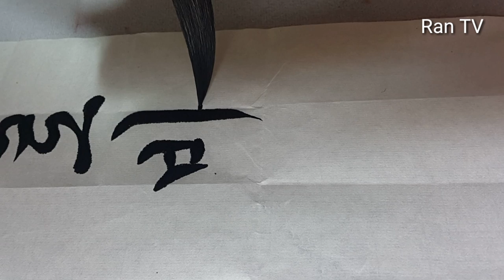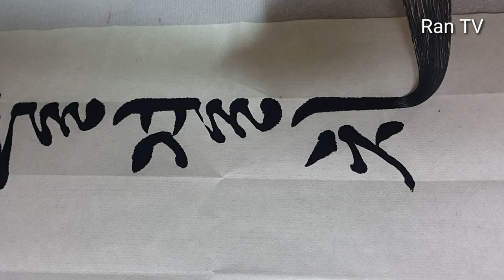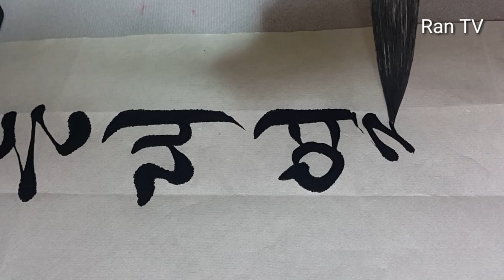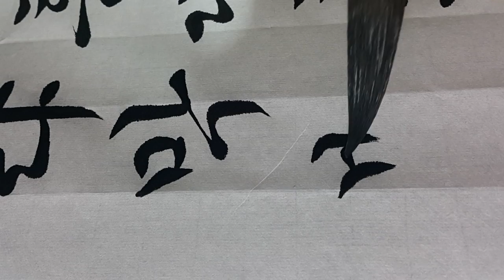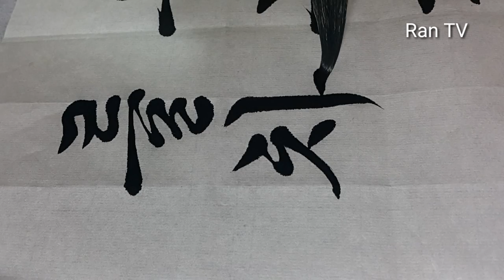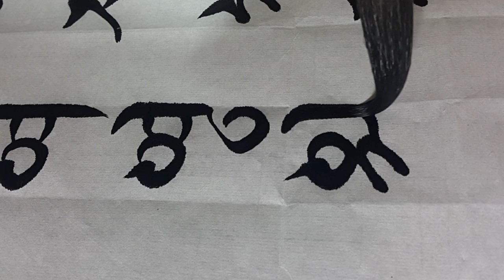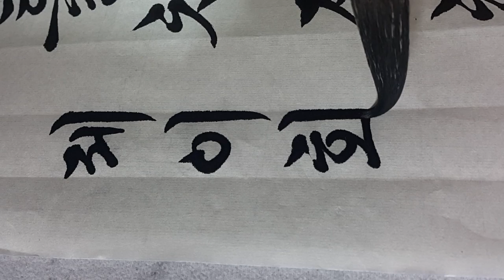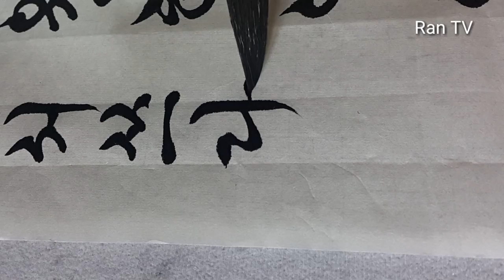제2회 4•19 전국휘호대회 명제(배운대로 바른대로 노한 그대로)서예,한글서예,궁체흘림,書道,書法,calligraphy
**전체 화면 보기 누르시면 정면으로 크게 볼 수 있어요**
제가 쓴 글씨는 참고만 하시고 자전과 좋은 책을 많이 이용하시기 바랍니다.

제2회 4·19 혁명 서예대전(휘호대회)명제 3

배운대로 바른대로 노한 그대로
물결치는 대열을 누가 막으랴
막바지서 뛰어난 민족정기여
역사를 차지한 그대들이여
영원히 영원히 소리칠 태양

송욱의 ‘소리치는 태양’중에서

4.19혁명 2019문화제 참고하세요.